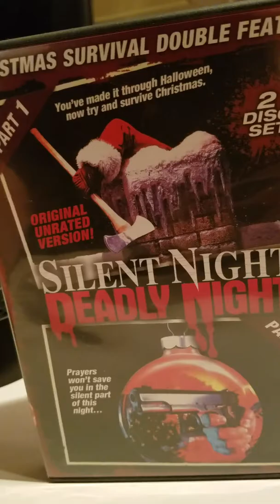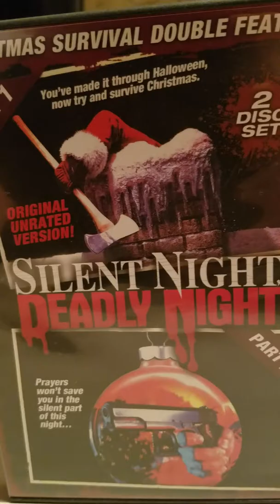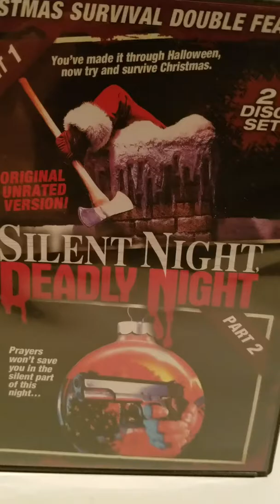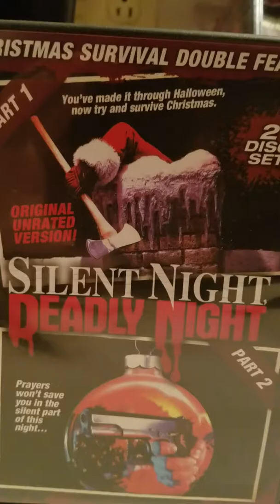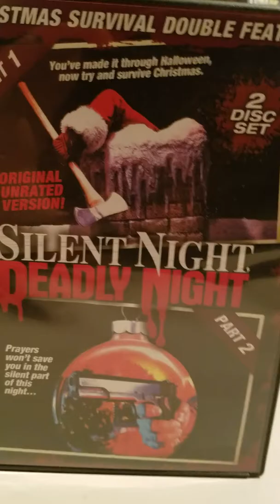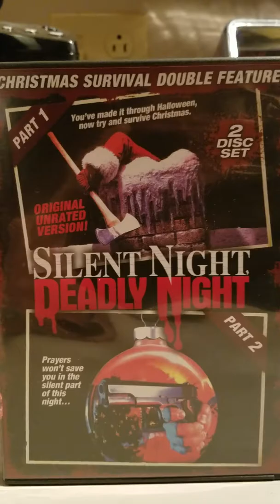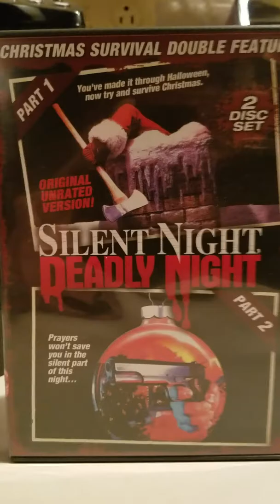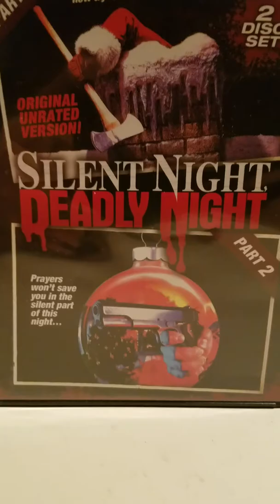Silent night deadly night 1984